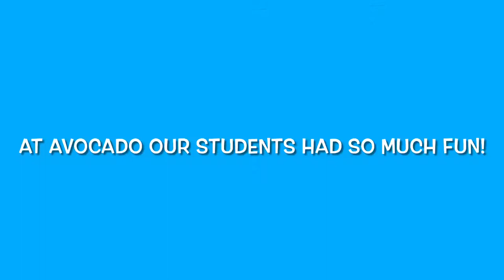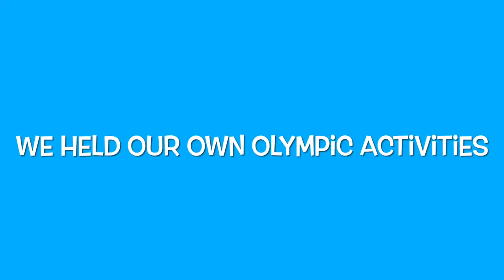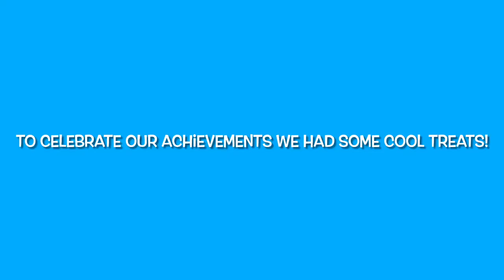Camp Cajon at Avocado Elementary School 2021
Our students had so much fun this summer at Avocado’s Camp Cajon! Here’s a short video of some of the highlights.